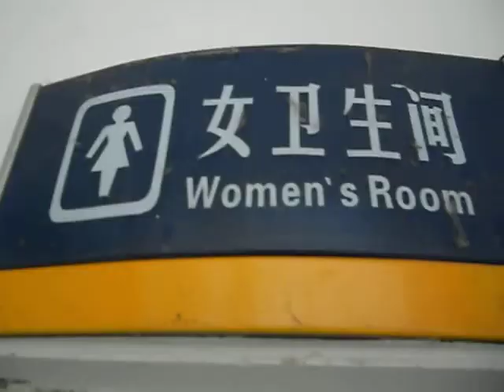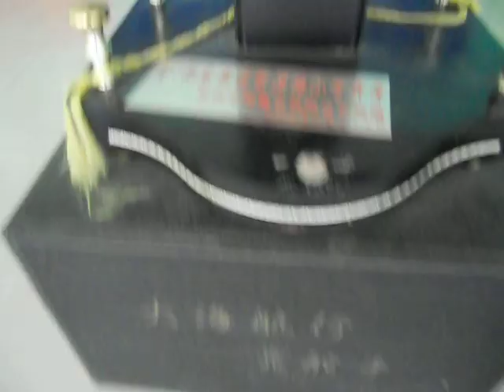Touring Zheng Zhou No. 86 Middle School During Holiday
Place: Zheng Zhou No. 86 Middle School
Date taken: Wednesday, July 6, 2011 or the following day
File name: DSCN9953.AVI